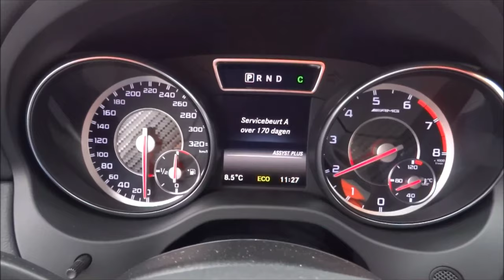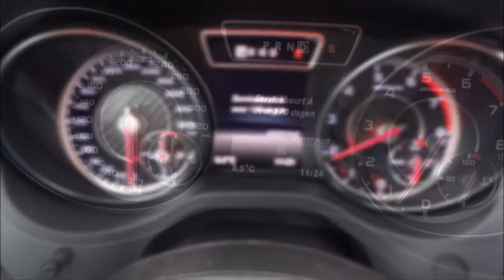Mercedes-Benz CLA 45 AMG Start up Exhaust sound & Acceleration !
This Mercedes CLA AMG (C117) has a turbocharged four cylinder in line transverse front engine prodiving a maximum torque of 450 Nm available from 2250 rpm and a maximum power outpup of 360 ps available at 6000 rpm transmitted to the 19 inch all wheel drive by an automatic 7 speed gearbox